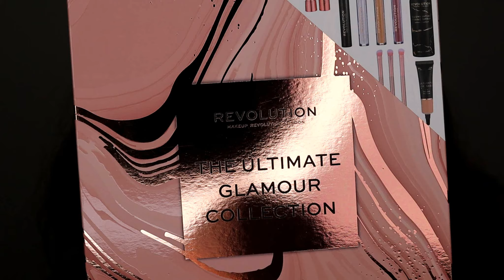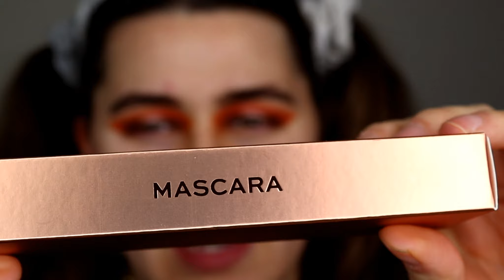revolution ultimate glamour set review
hi guys I will trying the revolution glamour set enjoy

Eyebrows's revolution soap bar and elf instant lift brow pencil in neutral brown

Face: dazzle foundation in fair and concealer in translucent